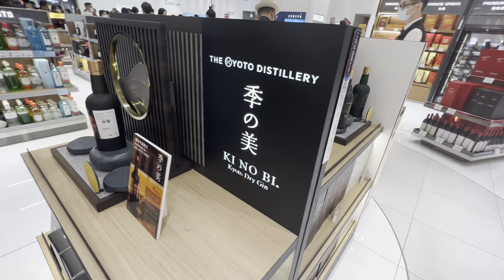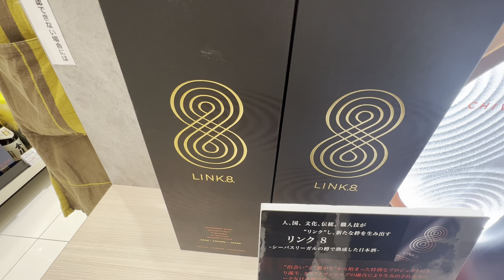Pernod Ricard captures the spirit of Japan at KIX Duty Free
It’s not often we get to bring you live shots from an opening day at a major airport retail and food  beverage location. But today (5 December) is different as we are on location to witness the unveling of Kansai International Airport Terminal 1’s impressive and beautifully atmospheric new airside area.

The expansive commercial offer is anchored by a 2,500sq m KIX Duty Free walk-through store, which opened today alongside KIX Duty Free’s renewed pre-order service. This leads through to a further specialist, destination and luxury retail zone, complemented by a diverse food & beverage offer.

KIX Duty Free is run by Kansai Airports Retail & Services (part of Kansai Airports). Lagardère Travel Retail provides an extensive range of support services, including a supply contract.

From 6am today local time, hordes of passengers are getting to experience the impressive new facility. In this short film, The Moodie Davitt Report Founder & Chairman Martin Moodie singles out a couple of intriguing offers from French global drinks giant Pernod Ricard.